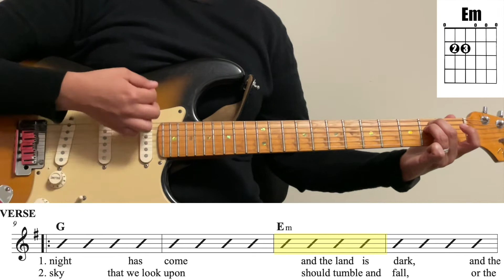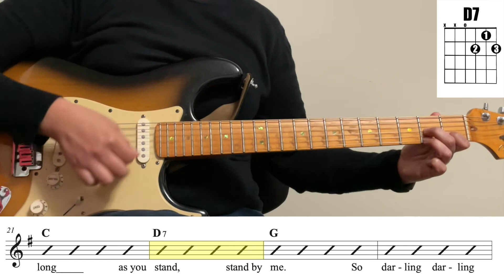Stand By Me - Easy 4 Chord Guitar Play Along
80 BPM
Chords: G, Em, C, D7